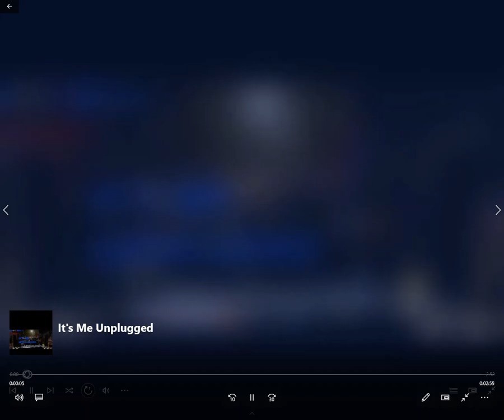It's Me by TryHardNinja | Dash Bolt Covers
What's up people of the Internet! I just wanted to let you all know that I am still here! This isn't a dead channel! I've just been on vacation! So I  might not be posting videos for a while again, but today, I've made something special for you guys because I could.

Links!